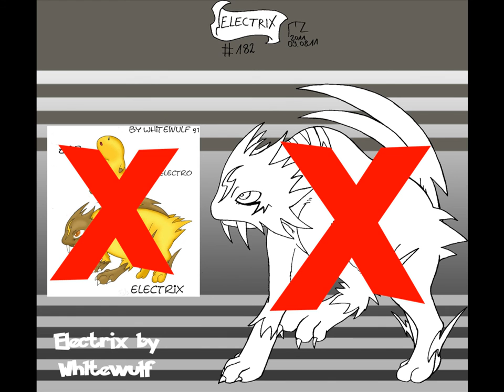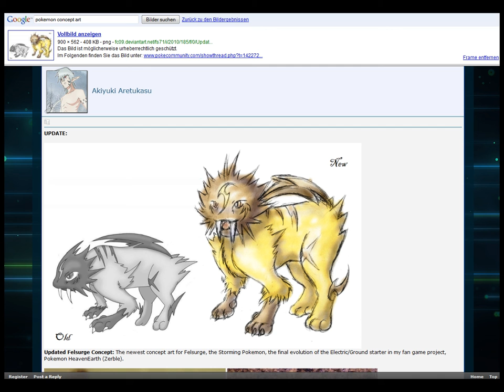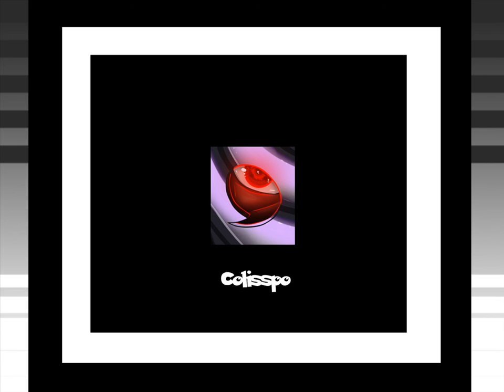MonsterAdventure Infovideo #2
PoCaMon-SKANDAL & Suladotypkombinationsinformationdingens...im Video wird eigentlich alles gesagt.

bluehugo1989 & Colisspo

Musikinfo: Pokémon FireRed _ LeafGreen - Professor Oak_s Laboratory